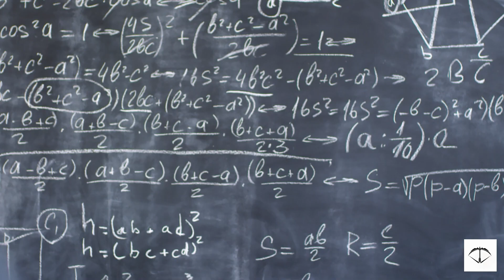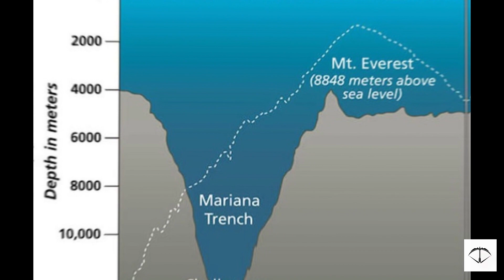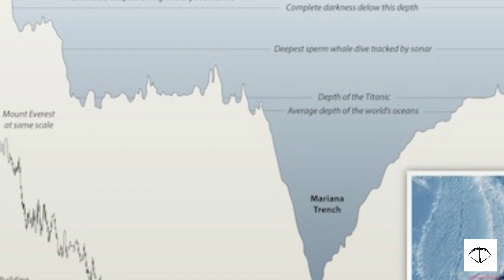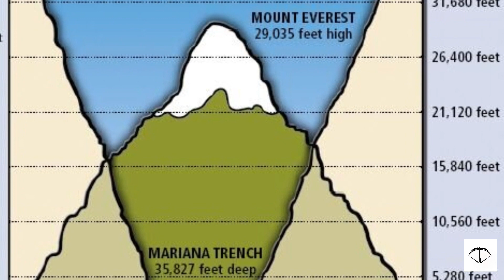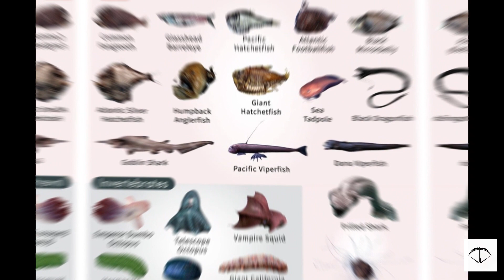பல மர்ம ரகசியங்கள் நிறைந்த mariana ஆழி😱😯worldfacts